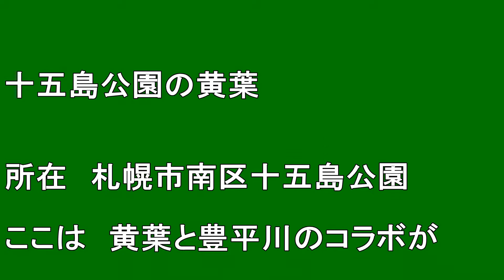【北海道観光】十五島公園の黄葉 2017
十五島公園の黄葉　2017

撮影日　２０１７．１０．１７